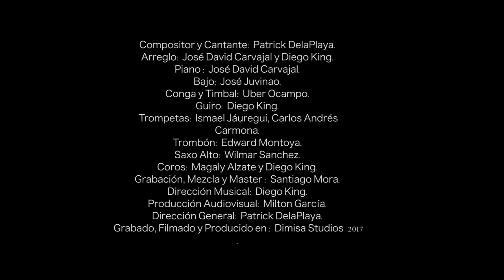Man Needs a Woman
Original Composition  by Patrick Salsich.  Recorded in Medellin Colombia 2017 at Dimisa Studios